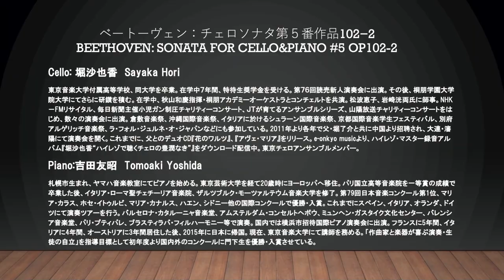みんなでベートーヴェン！ チェロ ソナタ 第５番 作品102−2 Sonata for cello & Piano #5 op102-2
ベートーヴェン：チェロ ソナタ  第５番　作品102-2
チェロ：堀　沙也香
ピアノ：吉田　友昭

Beethoven : Sonata for cello and piano No.5 op102-2
Cello : Sayaka Hori
Piano : Tomoaki Yoshida